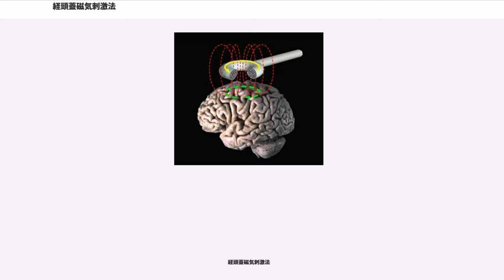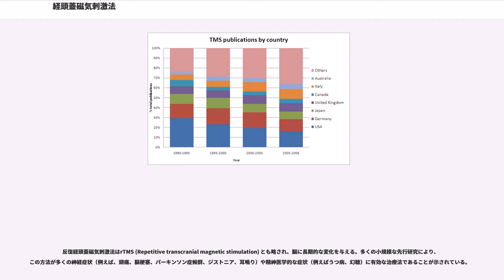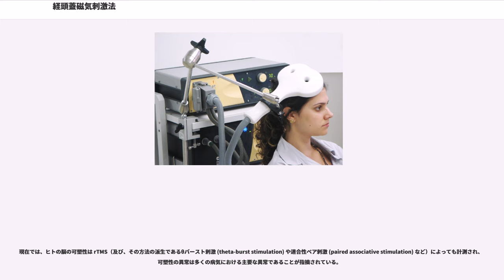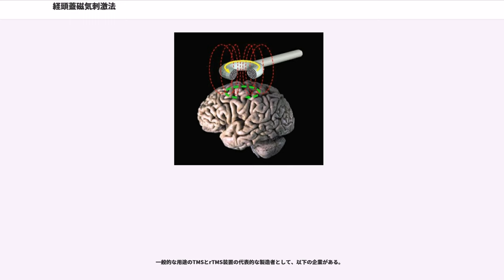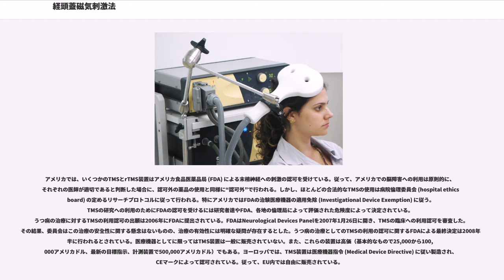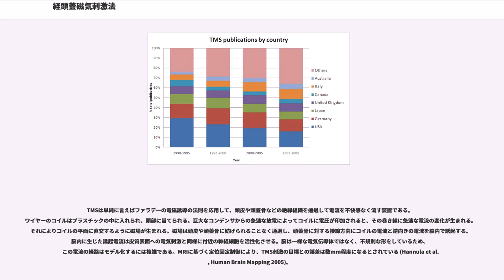経頭蓋磁気刺激法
経頭蓋磁気刺激法（けいとうがいじきしげきほう、英: Transcranial magnetic stimulation）は、TMSとも略され、おもに8の字型の電磁石によって生み出される、急激な磁場の変化によって（ファラデーの電磁誘導の法則により）弱い電流を組織内に誘起させることで、脳内のニューロンを興奮させる非侵襲的な方法である。この方法により、最小限の不快感で脳活動を引き起こすことで、脳の回路接続の機能が調べられる。

反復経頭蓋磁気刺激法はrTMS (Repetitive transcranial magnetic stimulation) とも略され、脳に長期的な変化を与える。多くの小規模な先行研究により、この方法が多くの神経症状（例えば、頭痛、脳梗塞、パーキンソン症候群、ジストニア、耳鳴り）や精神医学的な症状（例えばうつ病、幻聴）に有効な治療法であることが示されている。

渦電流によって脳の誘導刺激を行う原理は19世紀からすでに記載されている。また、初めてのTMS研究はイングランドのシェフィールドにおいて、1985年にアンソニー・ベイカー (Anthony Barker) らによって行われた。この実験では、運動野から脊髄への神経インパルスの伝導が示された。これと同じことは経頭蓋電気刺激法 (transcranial electrical stimulation) によって数年前にすでに示されていたが、経頭蓋電気刺激法は非常に強い不快感を生むという欠点があった。大脳皮質の異なる位置を刺激し、（例えば筋肉などの）反応を計測することで、脳機能マッピングなどを行うことができる。fMRIなどの脳機能イメージングやEEGなどのデータと組み合わせることによって、大脳皮質領域の情報（TMSへの反応）や領域間の接続などの情報を得ることができる。
現在では、世界で数千台のTMS装置が使われ、TMSの科学的、診断的、治療的な実験に関する3000本以上の科学論文が発行されている。

TMSがどのようにして脳に影響を与えるかに関する正確な詳細は、いまだ研究の途中である。しかし、TMSの効果に関してはその刺激の方式によって以下のように分けられている。

このように通常の刺激法と反復刺激法 (rTMS) では方式によって異なる効果が存在するので、区別する必要がある。

認知心理学や認知神経科学においてTMSが重要である理由の一つとして、TMSは因果関係を示せるという点がある。非侵襲的なマッピング法であるfMRIなどによって、被験者が特定の課題を行っている際に、どの脳領域が活動しているかが分かる。しかし、このことはその脳領域が実際にその課題を遂行するために使われているという証拠とはならない。何故なら、このことはその脳領域がその課題と"関連している"ということを示したに過ぎないからである。しかし一方、その領域の活動をTMSによって抑制（つまり“ノックアウト”）した結果、被験者によるその課題の成績が低下したのであれば、その脳領域がその課題に実際に"使われている"という強い証拠になる。

"例えば、被験者にある数字列を記憶してもらい復唱させる課題において、前頭前皮質 (PFC) の活動がfMRIによって観測された場合、短期記憶におけるこの領域の役割が示唆される。このときさらに、実験者が TMS によって PFC に干渉すれば、被験者の数字列を記憶する能力が低下し、PFC が短期記憶に重要な役割を持つという証拠が得られる。何故なら被験者の PFC の能力の低下が短期記憶の減少を引き起こしたからである。"

この“ノックアウト”法（または仮想障害法 (virtual lesioning)）は2種類の方法で行われる。

ヒトの脳内で電流を誘起する方法であるため、TMSとrTMSはてんかん発作を起こす可能性がある。ただ、てんかん患者や薬物投与を受けている患者を除いてはTMSの危険性は非常に低い。また、5Hz以上の周波数で高い強度で行うrTMSは危険性が（依然低いものの）有意に高まることが示されている。

多くの被験者で報告されている他のTMSの副作用として以下のものがある。

TMSとrTMSの利用は診断への利用と治療への利用に分けられる。

現在TMSはヒトの特定の脳回路の機能と活動を計測するために臨床的に利用されている。最も頑強で広く使われている利用法として、一次運動野と筋肉の接続の計測（つまり、運動誘発電位 (MEP) の振幅、...